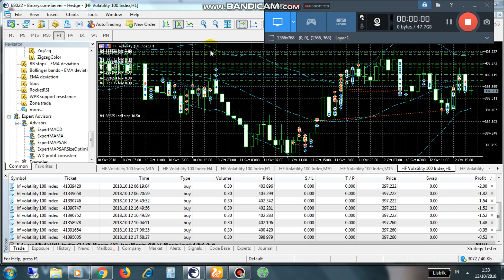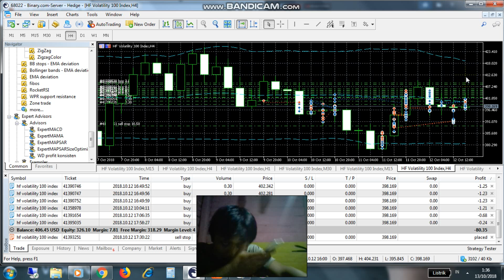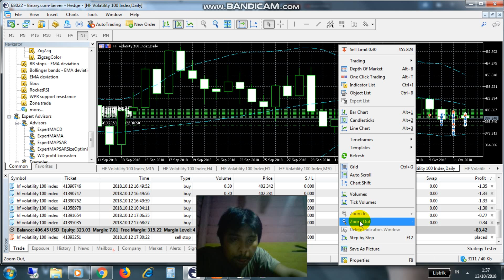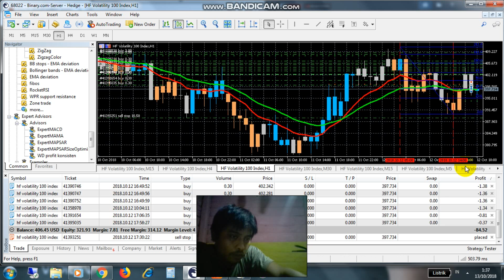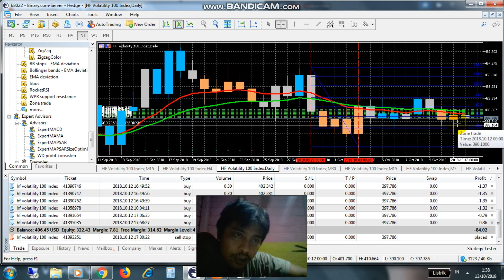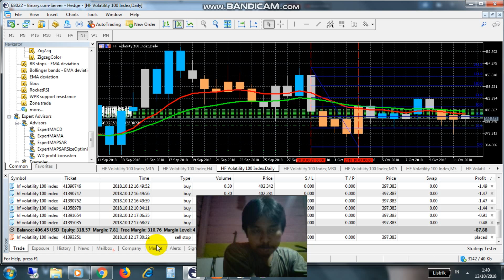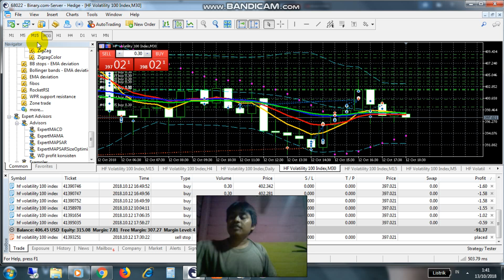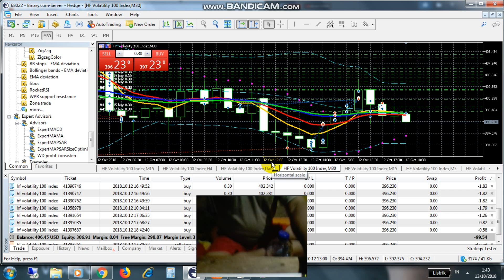Teknik Trading Pasti Untung Live Trade Ke 12